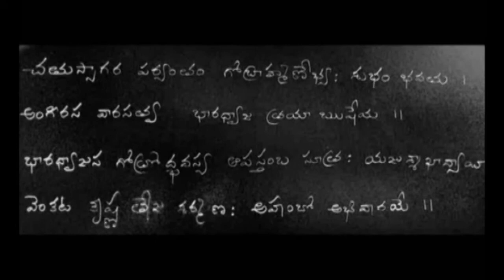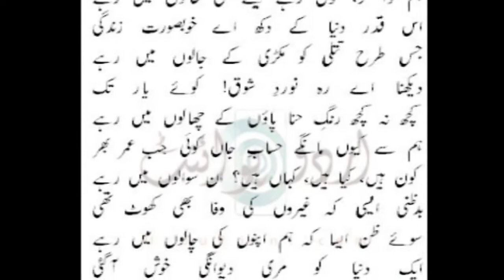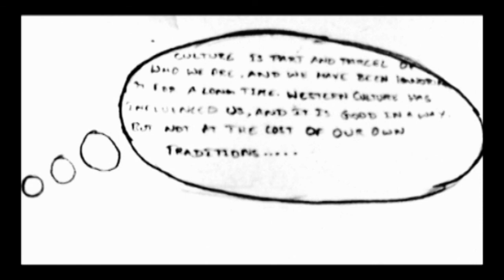Budugu- a BITSIAN (Short Documentary)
Budugu is an old college memory that we want to share.
Stroy n voice over : Krishna Teja Chavali
Editing : Chaitanya LVK
Released by : Weekend Witchcrafts